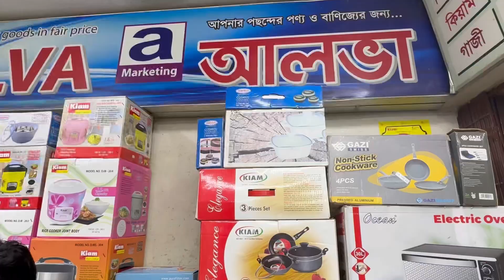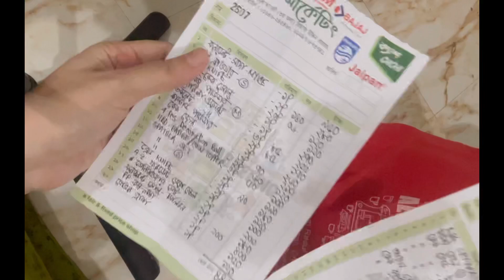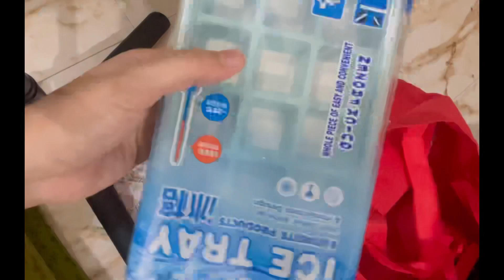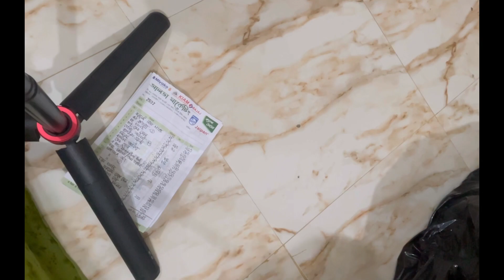চট্টগ্রামে বেকিং এর জিনিসের পাইকারি বাজার /wholesale market in Chittagong / Golam rosul market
আজকের ভ্লগে আপনারা আমার বেকিং এর শপিং দেখবেন সাথে কি কি কিনলাম তার একটা দাম সহ ডিটেইলস